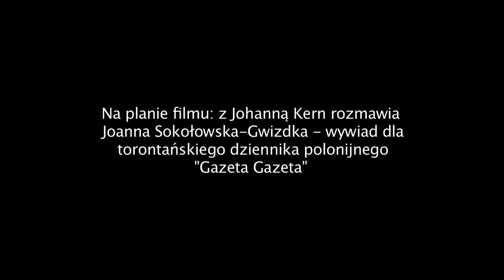JOHANNA KERN - wywiad na ekranie dla Gazeta Gazeta (rzadkie)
Z Johanną Kern ,reżyserem/producentem/scenarzystką, na temat jej fabularnego filmu filmu fantasy "Shadowland: The Legend" ("Kraina Cieni: Legenda") - rozmawia na ekranie dziennikarka Joanna Sokołowska-Gwizdka. Ten rzadki wywiad został nagrany na planie filmowym "Shadowland: The Legend" przez dokumentalistkę Lilkę Świergalską. Na podstawie tego wywiadu ukazał się też artykuł w kanadyskim dzienniku polonijnym Gazeta Gazeta.

Opis Filmu: Franek (Nathan Pidgeon) oraz jego siostra Karolina (Agnieszka Podbielska) przypadkowo zostają przeniesieni do tajemniczego miasta Attic Town w Krainie Cieni, gdzie rządzi Wielki Syndykat. Jego armia Cieni porywa każdego kto znajdzie się na ulicach po zapadnięciu zmroku, a za dnia miasto terroryzowane jest przez Patrolujących Złodziei. Tu, ulice nie posiadają nazw, a każdy kto trafi do miasta, może nigdy nie odnaleźć drogi powrotnej... Gdy rodzeństwo szukając drogi do domu rozdziela się, zagubiony Franek spotyka jednego z Patrolujących  Złodziei, Donlora (Andrew Guy), i wbrew własnemu przeczuciu nabiera do niego zaufania. Tymczasem Karolina trafia na farmę poza miastem. Jeśli nie zdąży pomóc Frankowi przed zapadnięciem zmroku, chłopiec na zawsze już pozostanie jednym z okrutnych lordów, zagubiony w Krainie Cieni. W tym samym czasie podziemna opozycja zaczyna rewolucję...